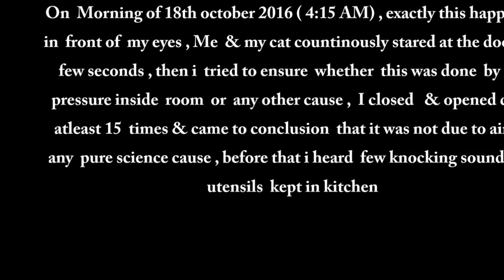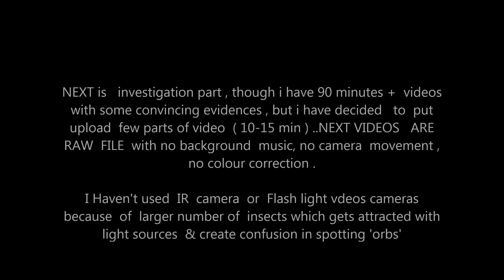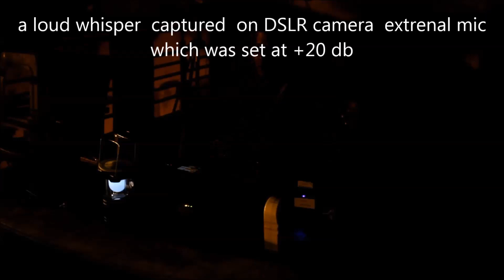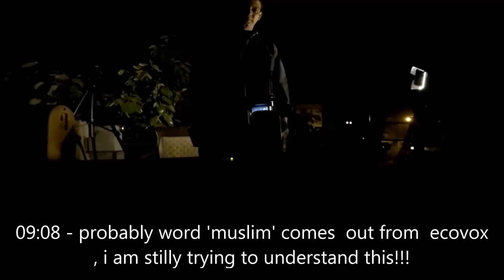SCARY DOOR OPENING ITSELF| PARA Communication with Gaurav Tiwari on 20th October 2016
Few Days ago   i  encountered  my house sliding door opening itself  with loud  knocks ..i decide to perform a  spirit communication ..this  is sensored video of that particular communication .